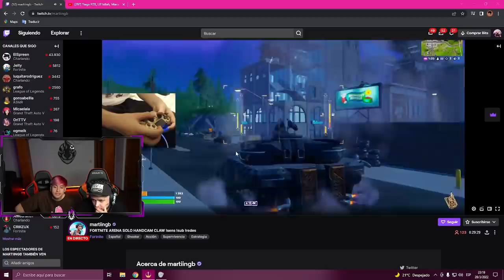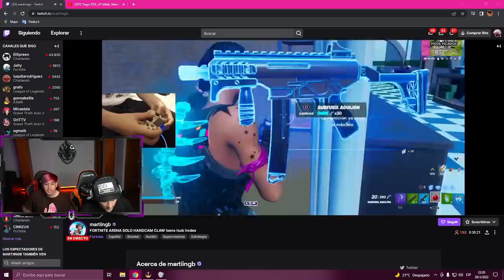LITkillah Y TIAGO EN STREAM A PURAS RISAS👑😂